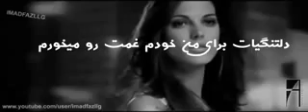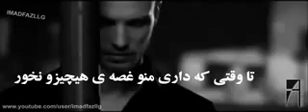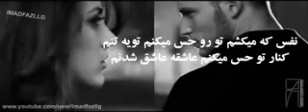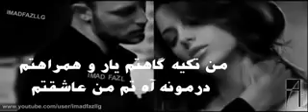تقدیم به مهناز عزیزم4